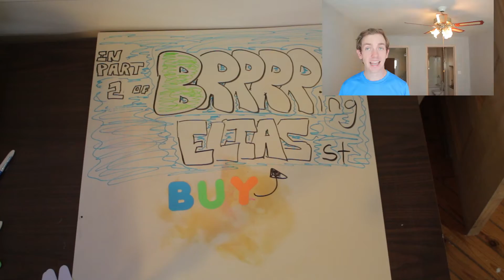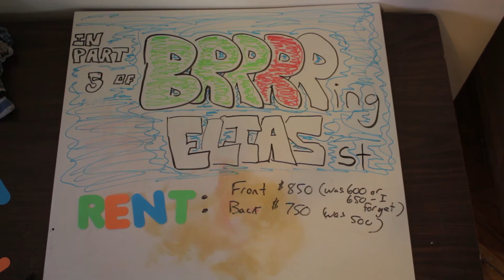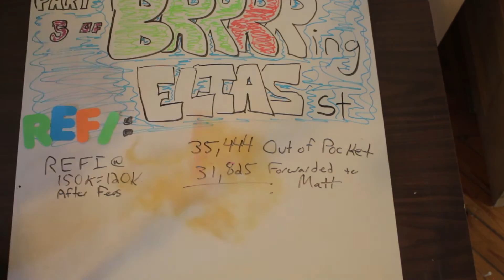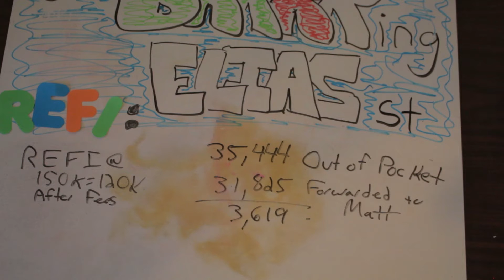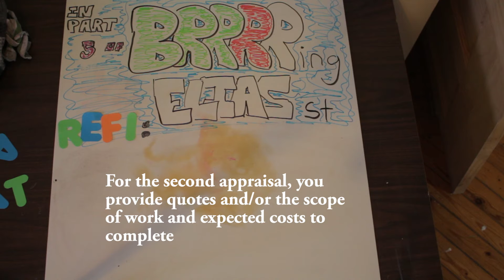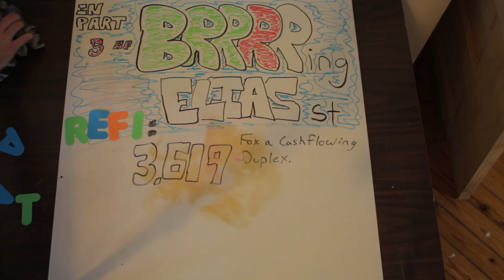Refinance: Part 5 of BRRRRing Elias st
In Part 5 of BRRRRing Elias st Matt McKeever discusses how to refinance a property and shows the exact numbers related to his Elias st project.